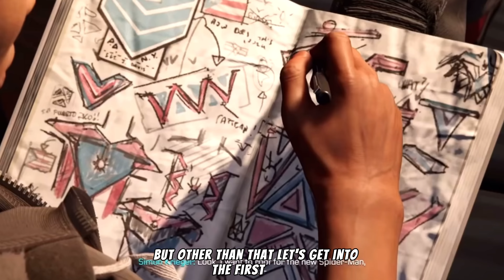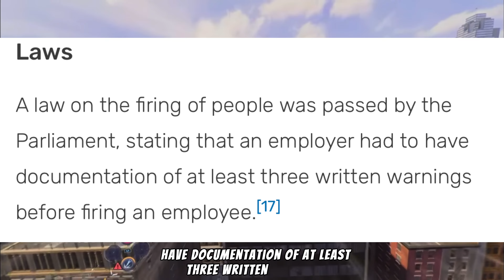5 COMIC BOOK Easter eggs in the SPIDERMAN insomniac games….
HELLO, hopefully all of you enjoy this video, I really enjoyed switching from DC for this one. And these games are just so good that I just had to make a video. Anyways please let me know if you enjoy, (you have to enjoy)…..

Thanks to ​⁠@GameClips4KYTT for a HUGE amount of the cutscenes….

0:00 intro
0:25 Lockjaw statue
2:05 Roxxon
3:12 Man Wolf
5:04 THE FREAKING SUITS
6:58 Symkarian embassy